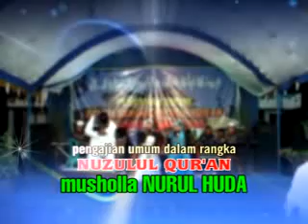Pengajian Kyai Gali Abdul Qodir Full Lucu Ngakak abis